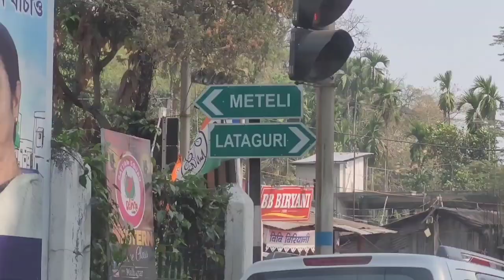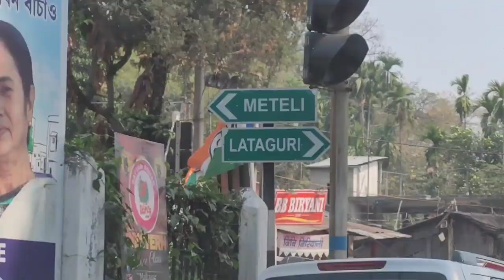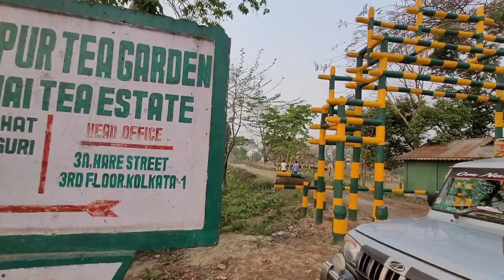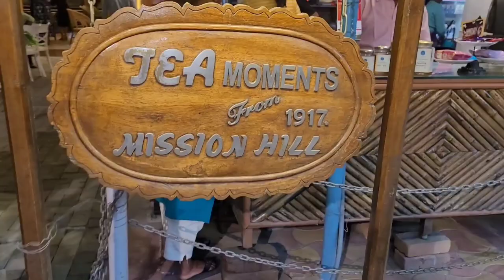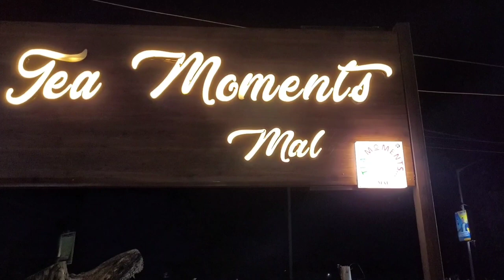My First Tour_Vlog| Dooars_Tour_Guide Day1| Gorumara Forest| Medla Watch Tower|Dooars_Trip_Details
Dooars Tour Guide| Siliguri to New Mal Junction| Kanchan Kanya Express| Gorumara Forest| Jaldapara Forest| Medla Watch Tower| Selva Resort| Bullock Cart

Gorumara National Park is a National Park in northern West Bengal, India. Located in the Dooars region of the Himalayan foothills, it is a medium-sized park with grasslands and forests. Gorumara National Park was established in 1992. It is primarily known for its population of Indian rhinoceros.

For more informartion regarding issuance of Tickets and Permits ,you can visit:-

Gorumara National Park
Medla Watch Tower
Bullock Cart Safari
Dooars Tour Guide
Selva Resort
Dooars Trip Day 1
Sealdah to New Mal Junction
Kanchan Kanya Express
Sealdah Station

Regards,
Tour Vibes & Tasty Bites
Upasana & Avishek